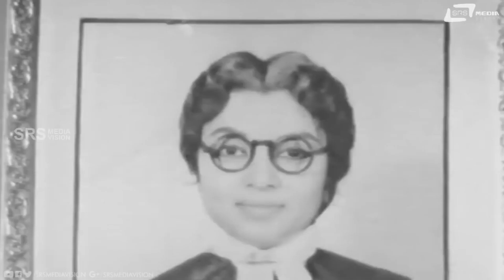Hooveradu Aralidavu | Ondu Hennina Kathe | M V Rajamma | Jayanthi | Kannada Video Song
Watch Hooveradu Aralidavu Kannada Video Song from the film Ondu Hennina Kathe on Srs Media Vision  Entertainment Channel..!!!
Film: ONDU HENNINA KATHE
Starcast: RAJESH, JAYANTHI, SUDARSHAN
Director: B R PANTHULU
Producer: B R PANTHULU
Banner: PADMINI PICTURES
Year:1972
Songs:
01. Hooveradu Aralidavu
Singers : P B Srinivas
Lyrics: R N Jayagopal